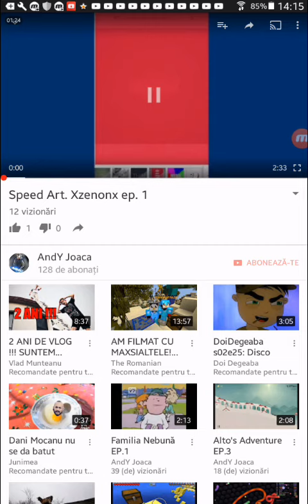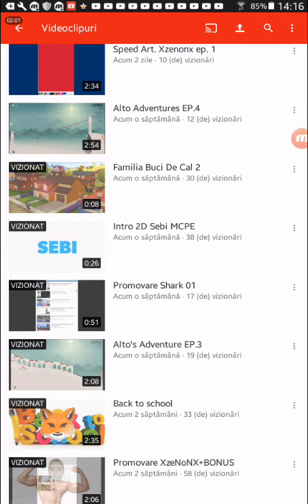Ma las!?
Daca sunteți activi o sa continui